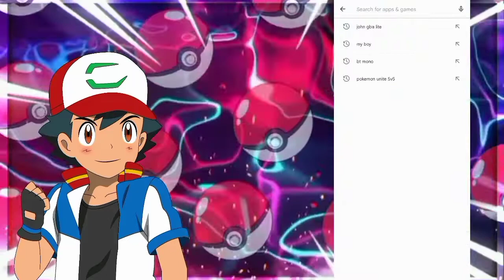how to download pokemon Sunflare. Pokemon Sunflare kaise download kare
pokemon sunflare kaise download kare,
pokemon sun flare download,
pokemon sunflare kaise download kare android
how to download pokemon sunflare,
how to download pokemon sun flare gba,
how to download pokemon sun flare,
how to download pokemon sun flare gba mediafıre,
how to download pokemon sun flare in android,
how to download pokemon sunflare download
pokenon sunflare kaise download kare,